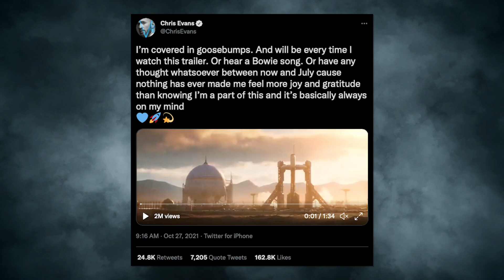Is a Shang Chi sequel, Thunderbolts, and Nova movie in the works? + MORE! (Daily Nerd News)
ShangChi sequel, Thunderbolts, and Nova movies in the works? PLUS - BillMurray cast in AntManAndTheWaspQuantumania, trailers for Lightyear, TrueStory, TigerKing2 and a bunch of extra stuff from @ckcomedy on a packed show!

Edited by @IAmNickFloyd

ABOUT COMICBOOK:
ComicBook.com, part of ViacomCBS, is the leading website for geek entertainment news, covering superheroes, horror, science fiction, anime, gaming, and much more.